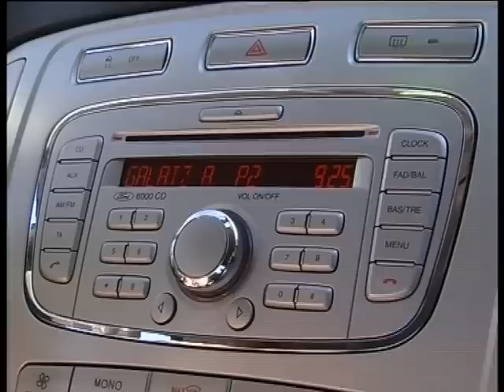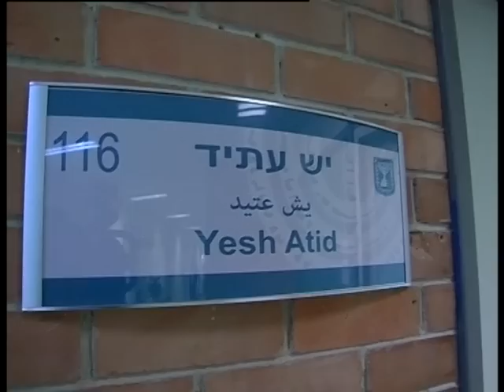Pnina Tamano-Shata, une éthiopienne à la Knesset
Elle s'appelle Pnina Tamano-Shata et c'est l'une des 19 députées à la Knesset du parti centriste Yesh Atid. Arrivée à l'âge de 4 ans en Israël, en provenance d'Ethiopie, elle est aujourd'hui la première représentante de la communauté éthiopienne au sein du parlement israélien.